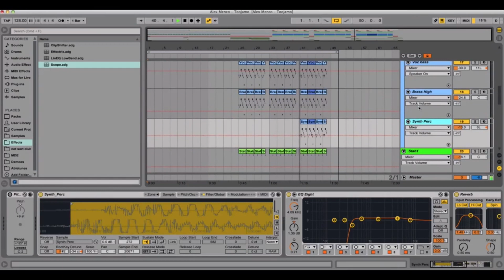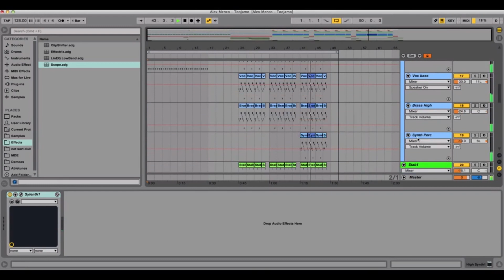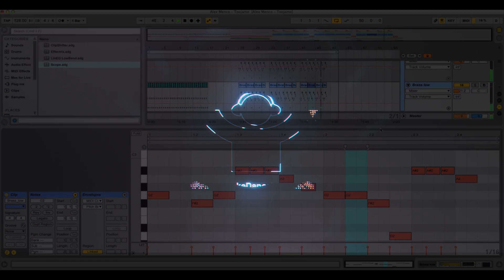Ableton Live Template - Toojamo by Alex Menco (Club House, Electro House, EDM Midi Production)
How to sound like